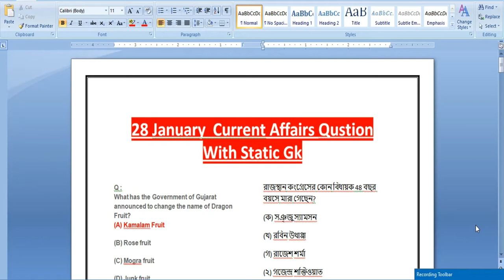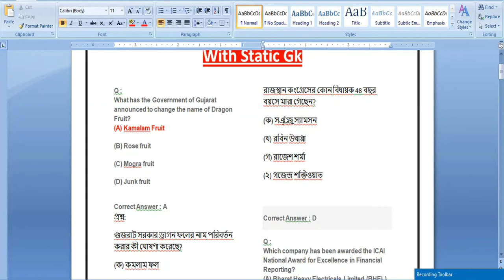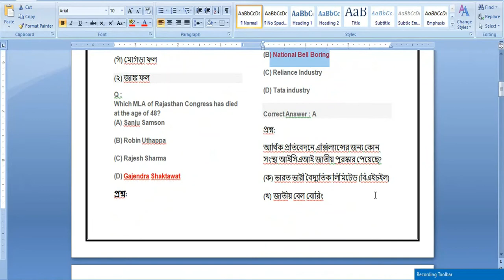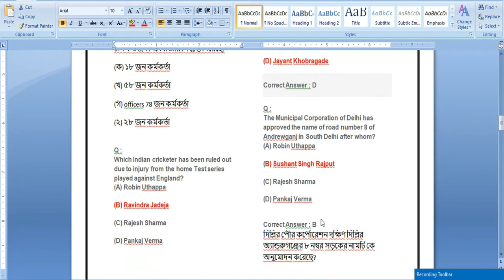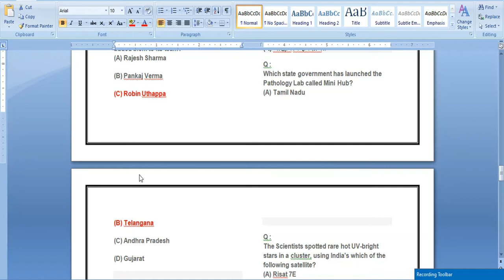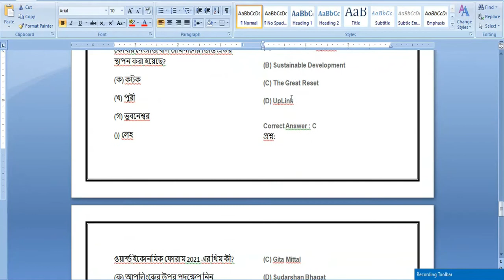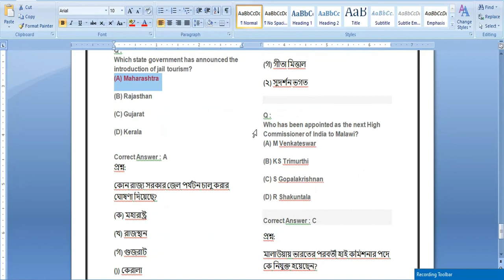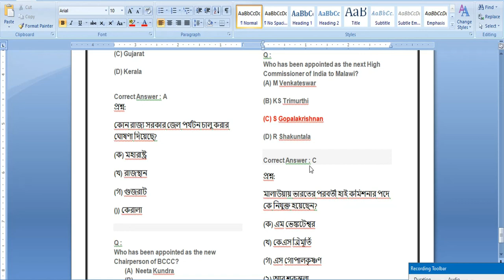Current Affairs Today || 28 January 2021 Current Affairs | Current Affairs For Tripura LDC Exam